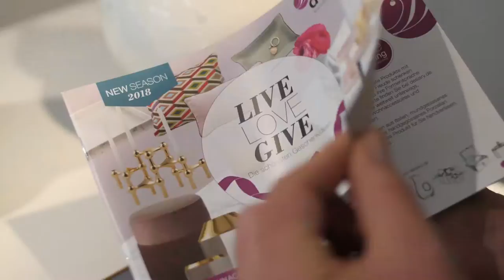desiary.de gewinnt "unternehmerinnen der Zukunft" Kategorie Export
Nach arbeitsintensiven Monaten freuen wir uns über die Auszeichnung "Unternehmerin der Zukunft" Kategorie: Export. Verliehen vom Verband deutscher Unternehmerinnen VDU, Global Ditital Women, Brigitte Academy und Amazon.